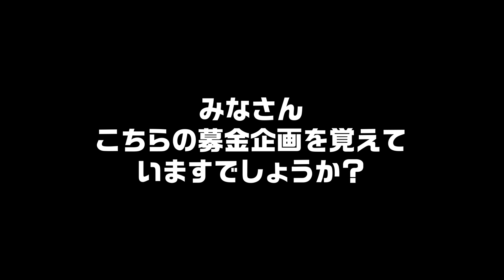【大食い】ラーメンショップ1万円1時間で食べ切るチャレンジに挑戦【海老原まよい】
この背脂感がたまらなく好きなんだよなぁ。。

○越智さん×えびまよのコラボラーメン販売中！！🍜

〒151-0051
「株式会社KNOCK えびまよ」宛